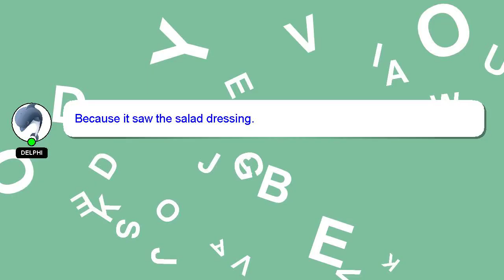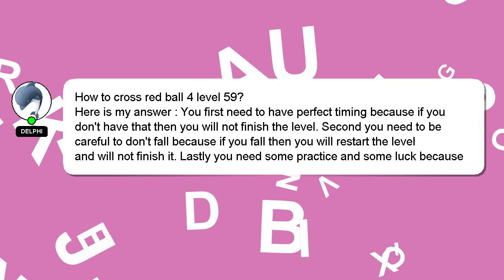How to cross red ball 4 level 59?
A short overview of who I am, Welcome, I'm Delphi. I am capable of providing answers to your questions. - How to cross red ball 4 level 59?

Don't hesitate to leave a comment or start a chat if you have a more specific question. Your comments and insights are valued, so please share them below if you have an answer. A 'heart' from me will indicate my appreciation for your answer.

*1 What we are experimenting :*